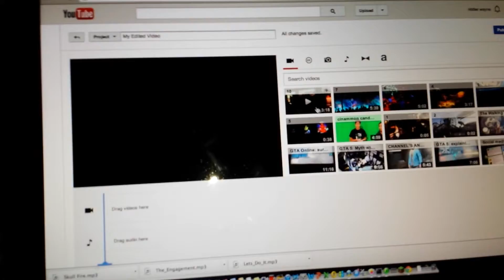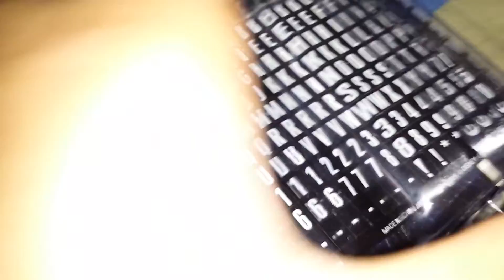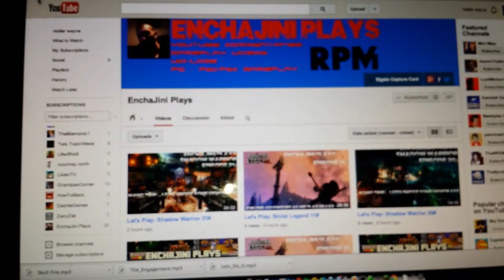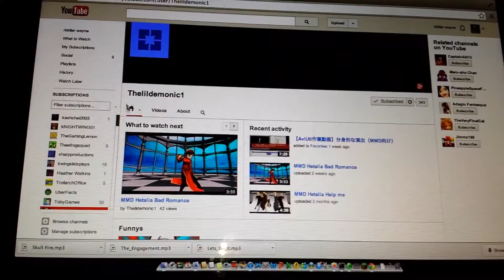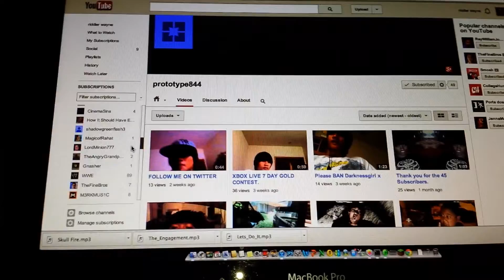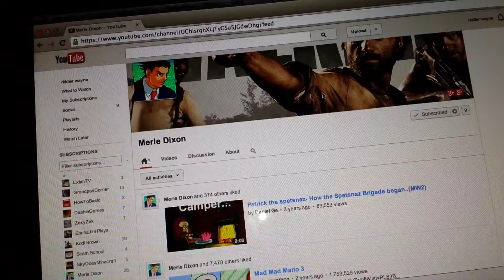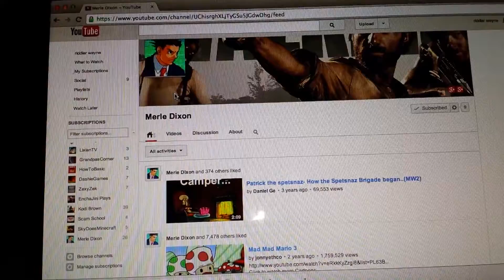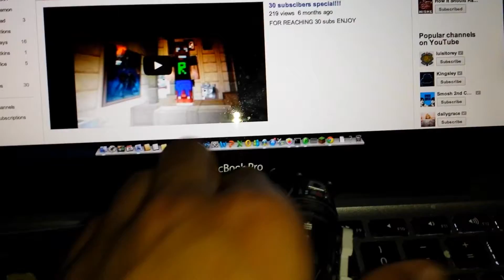Channel's Anniversty REAL VIDEO, 1st VLOG, updates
My first vlog of the year... and channels history. anyway, sorry for the lack of videos, ive been really busy trying to edit this and other stuff, plus, my internet is really slow on uploading video